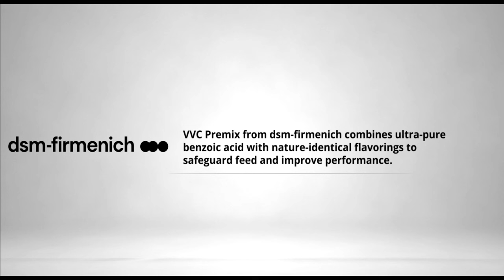Dr. Charlotte Lauridsen: Nutritional Immunology and Swine Health | Ep. 228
As the swine industry continuously evolves, understanding the intricate relationship between nutrition and immune health in pigs becomes increasingly vital. In this enlightening episode, Dr. Charlotte Lauridsen delves into nutritional immunology's role in enhancing pig health. From lipid functions to the impact of fatty acids on immune systems, this episode offers invaluable insights for industry professionals seeking to optimize swine well-being and productivity.

“When should we start to manipulate the immune system? It's important to get started early, while the piglet is still suckling the sow.” - Dr. Charlotte Lauridsen

What you’ll learn:

(00:00) Highlight
(02:10) Introduction
(04:10) The immunological challenges in piglets
(13:50) The Pig Paradigm Project
(30:26) Nutritional strategies as promising alternatives to antibiotics
(37:04) Discussion on the implications of pig birth weight and survivability
(39:13) Managing oxidative stress and inflammation
(47:53) End of the episode

About Swine campus:

Welcome to "Swine campus" your trusted resource for all things related to the well-being and healthcare of our porcine friends. Whether you're a swine farmer, ensuring the health and welfare of pigs, our channel is here to provide you with the latest information, expert insights, and practical advice on swine health management.

Dive deep into the world of swine health, where we cover a wide range of topics vaccination strategies, nutrition, and best practices for maintaining the overall health of your swine herd.

🐷 Let's Keep Our Pigs Healthy and Happy! 🐷

Meet the guest: Dr. Charlotte Lauridsen, a distinguished Professor at Aarhus University, specializes in Swine Nutritional Immunology. With a Ph.D. in Food Chemistry and a background in Animal Nutrition, she's a leading authority in understanding how diet impacts pig immunity. Dr. Lauridsen's work, particularly in the Pig Paradigm Project, demonstrates her unique blend of academic excellence and practical insights, significantly advancing swine health research.

The Swine It Podcast Show is trusted and supported by innovative companies like:

Related Searches;
animal health
animal welfare
farming practices
farm management
feed supplements